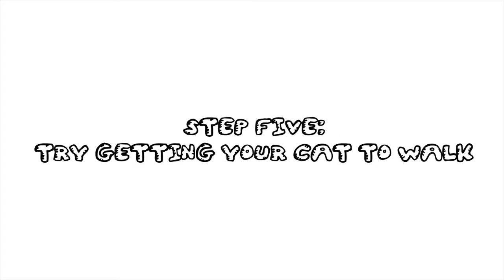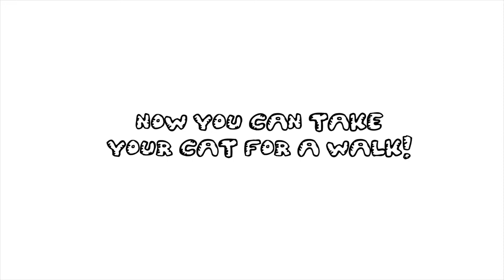😺 HOW TO Leash Train a Cat in a Single Day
Have you tried to leash train your cat? Have you found it difficult to leash train your cat? Does your cat hate the harness or walks or anything really, like most cats? Well not to worry! Here is a tutorial on how to leash train your cat in a single day. You can be out there walking your cat in no time.

😺Pookies favourite toys:

😺Our equipment